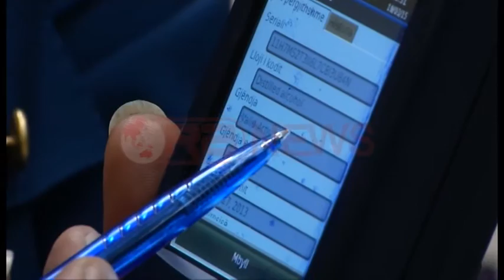“Bëni biznes të pastër”, doganat fushatë sensibilizimi ndaj falsifikimeve- Ora News-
“Bëni biznes të pastër”. Me këtë slogan, Drejtoria e Përgjithshme e Doganave në bashkëpunim me kompaninë “Crown Agents” kanë nisur një fushatë sensibilizuese kundër falsifikimit të pijeve alkoolike,
Drejtori i Programit të Asistencës “Crown Agents” , David Smith, deklaroi se pijet alkoolike të falsifikuara janë rrezik për shëndetin e njeriut, ndërkohë që në të ardhmen synohet të vendoset një barcod për të shmangur mundësinë e falsifikimeve.